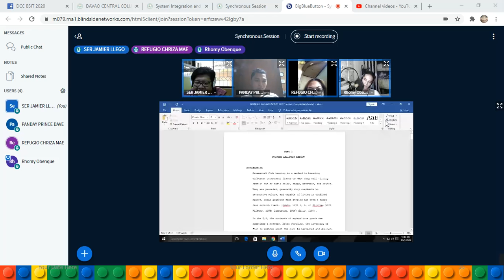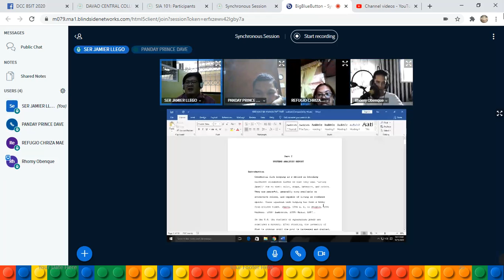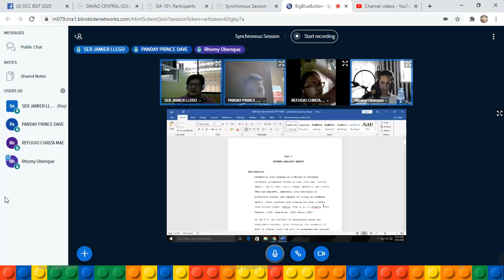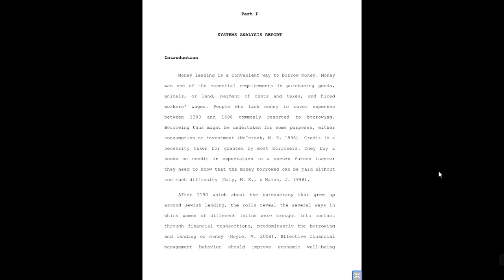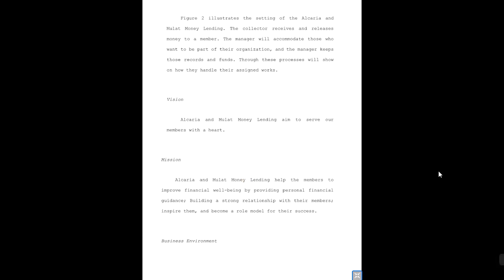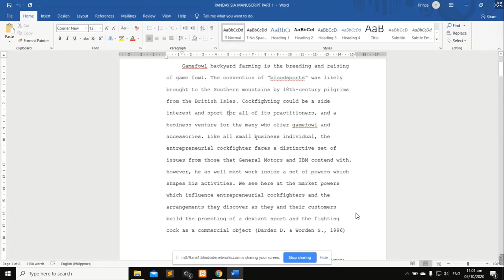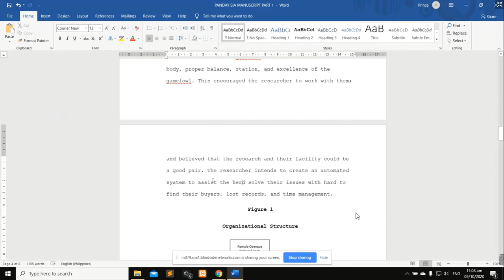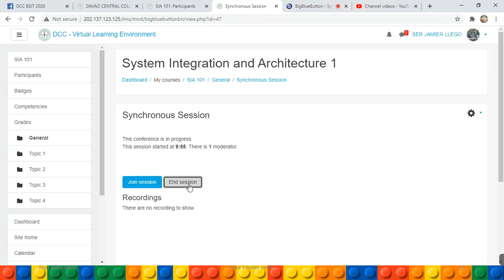SIA 1 2020 LESSON 4 The The Current System